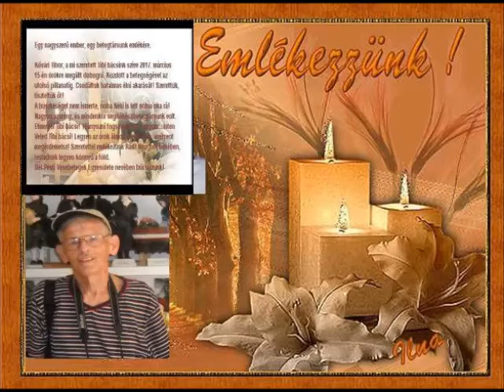Kővári Tibor Emlékére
Nagyszerű ember, kedves betegtárs volt.
Én ezzel a kis videóval búcsúzom tőled.